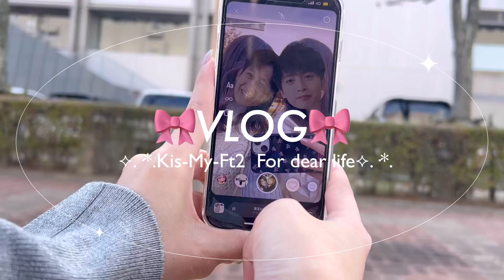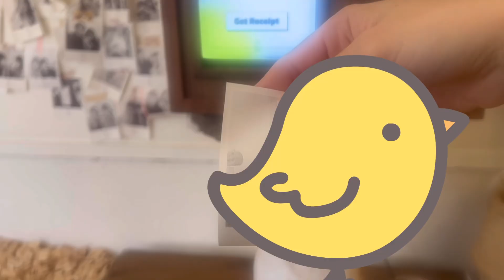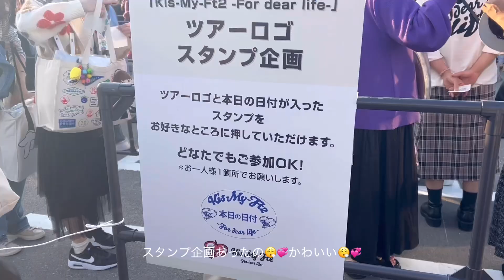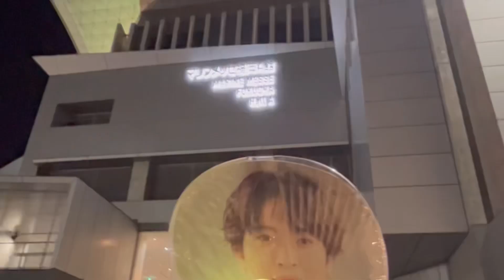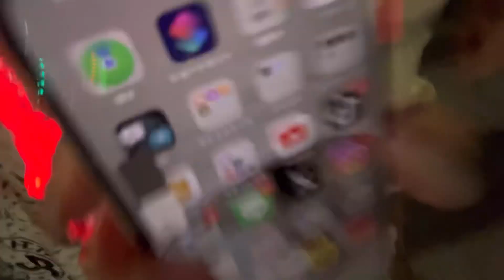VLOG: 今年もお供した.♡*.キスマイGO‼︎キスマイGO‼︎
10月のキスマイツアーマリンメッセ福岡公演に行った記録😮‍💨🎵なんとか今年中に編集して載せれた😮‍💨

今年も大好きな人たちといろんな景色をみて同じ気持ちを共有できてとっても幸せだった！
来年も、末長くよろしくね。いつもありがとう🎀